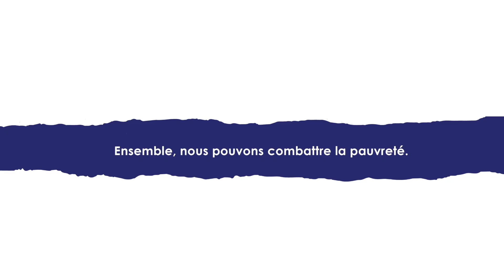Hessed - Soutenez ceux en difficulté / Supports others in need